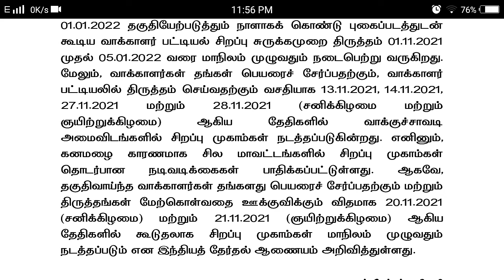VOTER ID CORRECTION CAMP 2 DAYS | MUST USE THIS OPPERTUNITY | LAST CHANCE V ID CORRECTION AND APPLY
new announcement for voter id,
voter id tamil,
voter id tamilnadu apply online,
voter id download tamil,
voter id missing tamil,
voter id card tamil,
annoucement for voter id card,
voter id details tamil,
voter id correction tamil,
voter id check tamil,
2021 voter id camp date,
voter id correction camp,
voter id apply camp,
voter id camp date,
how to change voter id photo,
how to change voter id dob,
how to change voter id address,
how to change voter id name,
how to change viter id assamply,
how to change voter id new,
pvc voter id apply,new voter id card download,
download voter id card,
apply voter id card tamil,
voter id news tamilnade,
voter id list relese,
2022 voter id card download,
download voter id slip,
correction

நன்றி

வாழ்க வளமுடன்